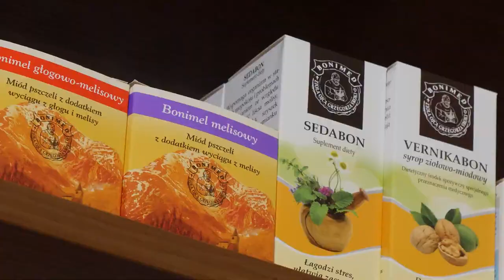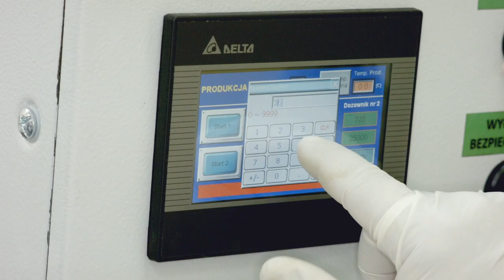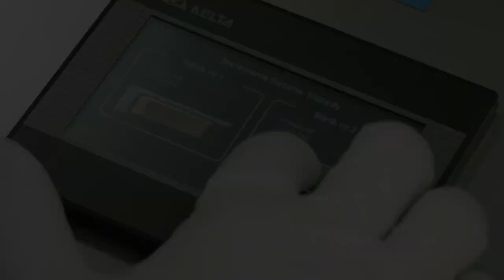Kontrola 🔬 jakości 👨‍🏫 w Laboratorium Medycyny Naturalnej BONIMED ™.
Kontrola jakości 🔬 produktów wytwarzanych przez Laboratorium Medycyny Natruralnej Bonimed 🧪‍👩‍🏫 ma fundamentalne znaczenie w naszej firmie, dlatego chcę wam o niej nieco szerzej opowiedzieć.

Bonimed produkuje zioła 🌿 ojca Grzegorza, leki roślinne, naturalne suplementy 💊 diety oraz naturalne kosmetyki zgodnie z najwyższymi standardami jakości. - Jakość produktów monitorowana jest na bieżąco przez nasze laboratorium ⚖ i okresowo przez instytucje zewnętrzne.

Bonimed jest jednym z pierwszych producentów na rynku, który otrzymał od Ministerstwa Zdrowia 🇵🇱 - certyfikat Dobrej Praktyki Wytwarzania (GMP) i podtrzymuje ten 📜 certyfikat do dziś.

Firma wdrożyła również 📈 system HACCP i podtrzymuje Dobrą Praktykę Wytwarzania Kosmetyków. System zarządzania jakością to przede wszystkim ciągłe doskonalenie i rozwój 📊, nad którym czuwa
w pełni wyspecjalizowany personel laboratoryjny i produkcyjny.

Doskonale wiemy, że etyka zawodowa 👨‍⚕lekarzy, farmaceutów, dietetyków i zielarzy - zobowiązuje ich do tego, aby polecali pacjentom i klientom preparaty o sprawdzonej skuteczności i wysokiej jakości 📈. - Dlatego właśnie jakość 🌿💊 produktów - jest naszym najważniejszym celem.